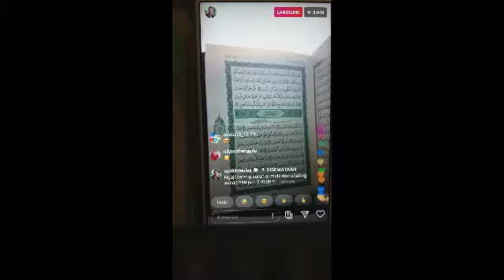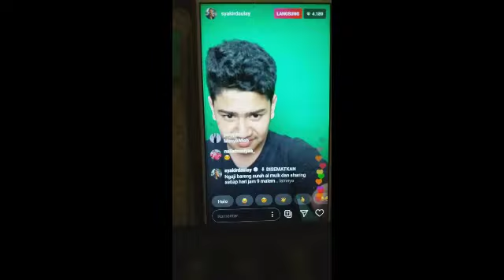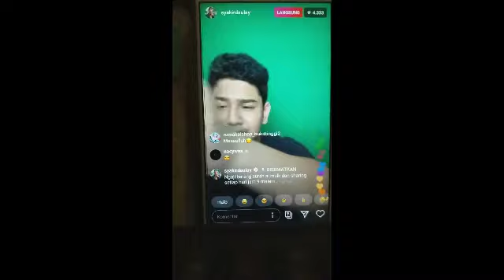Inilah Doa Setelah Membaca Al Quran